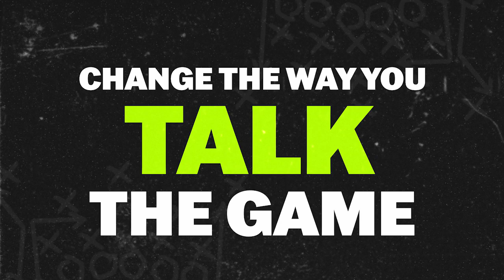Lamar Jackson NEEDS to learn from Tom Brady, Russell Wilson, Patrick Mahomes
Rich Gannon details what Lamar Jackson NEEDS to learn from Tom Brady, Russell Wilson, Patrick Mahomes to stay healthy.

~ The best football insider content on the internet. Analysis from NFL head coaches, GMs, and execs. Founded by former NY Jets GM, MIA Dolphins EVP,  Mike Tannenbaum. ~

Follow us on all Social Media & Checkout our website!

~ Daily NFL News, Updates, GM Talks, & More! ~